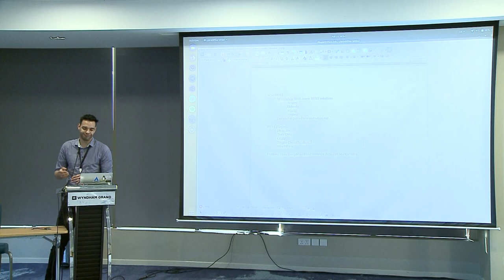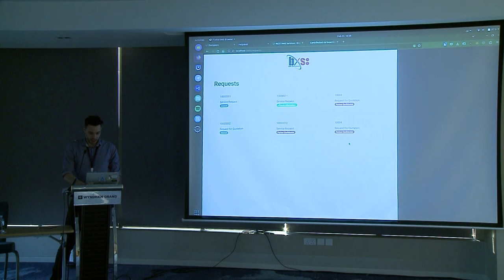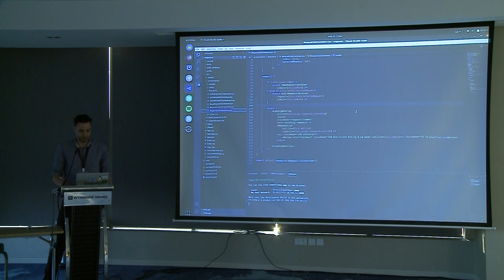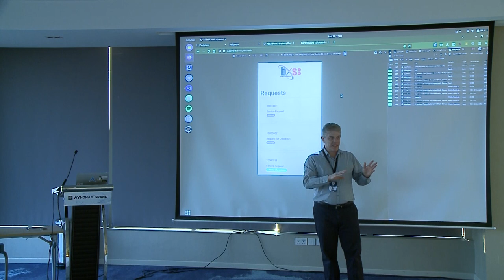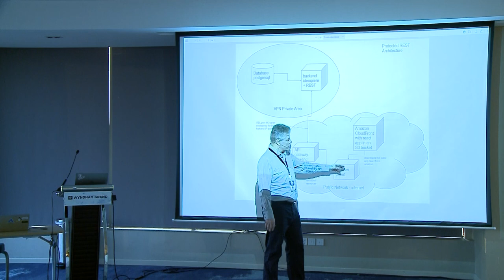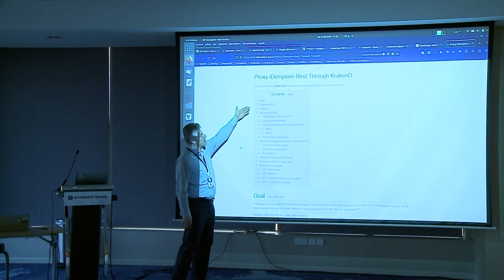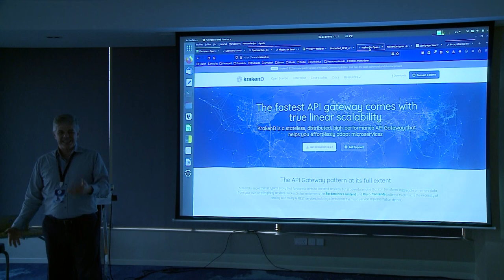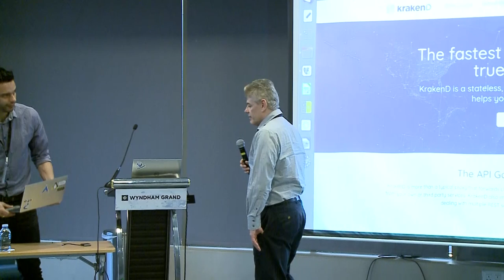REST API Showcase and how to secure a REST endpoint with an API Gateway by Diego and Carlos Ruiz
iDempiere REST endpoint is very flexible and wide open, this represent a security risk opening the endpoint for abuse (f.e. DDOS attacks, or requesting unintended information).  This talk will presented a real example and a scenario to protect the REST endpoint using an API gateway, specifically we'll see how to use krakend for this purpose.

Do you want to know more about iDempiere?

iDempiere is truly open source.
iDempiere makes the world better by giving away the know-how of huge corporations and rich economies to every person or business in the whole world.
iDempiere does not make a profit and depends on donations and contributions to sustain and innovate.
0:00 Introduction
1:00 Why REST
2:20 Who's behind the REST API plugin
4:18 Initial improvements
5:10 Real world example
9:03 Front-end mini apps vs iDempiere forms
13:05 Potential security issues
18:20 Protected REST Architechture
21:30 KrakenD
25:10 Advantages compared to the SOAP REST approach
29:00 Q&A